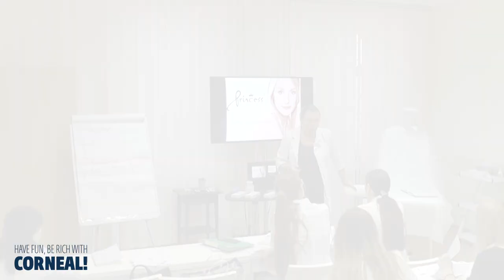Как проводить осмотр перед процедурой?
Преподаватель: Нилова М.Е.